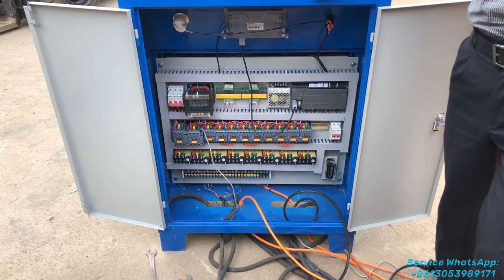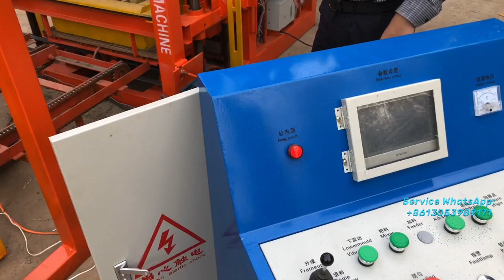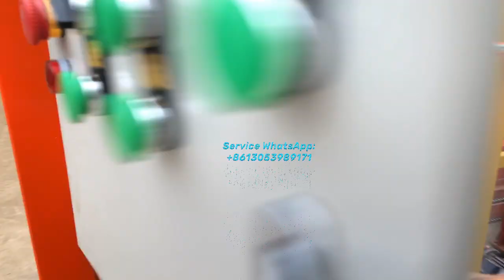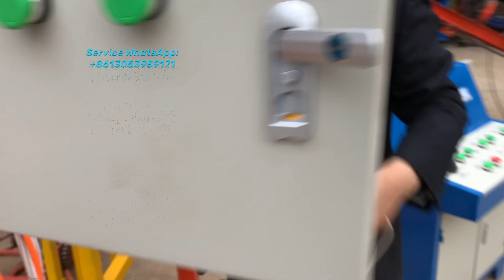how to install QT4-25 automatic hollow concrete block machine guild video of paving brick machine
Hello, Dear Buddys,  please must write down your own comments below:

1 . Why need you to buy a block machine ? Answer 1 : to set up a block factory . Answer 2: to make blocks for a project.

2. Why other's block factory can get Benefit ? not yours ? how many labor you need to employee ? 5 or 10 ?

3. Why 3000$ block machine can profit 15000 $ within 6 months ? Did they cut down material cost for saving money ?

4. Which factor is more important ? A good machine or A good material ratio ?

5. Which material ratio is more scientific ? Answer 1: 10% cement ,90 % sand . Answer 2: 20% cement, 80% sand .

6. Which power is more stronger to form blocks? Hydraulic or vibrator force ?

7. Which kind of electricity source is more powerful to make concrete blocks ? Single phase or 3 phase ?

8 .How many days need your wet blocks to be curing ? 7 days ? or 21 days ? And how to curing your concrete blocks ?

9. A concrete blocks quality is decided by what ? Pressure or . Curing term ?

10. How much thickness of a 400*200*200 hollow block is best choice ? 30mm or 25mm ?

 if you need to know more how this concrete hollow block machine hydraulic automatic brick forming production line  performance in animotion, click at this video link to watch it